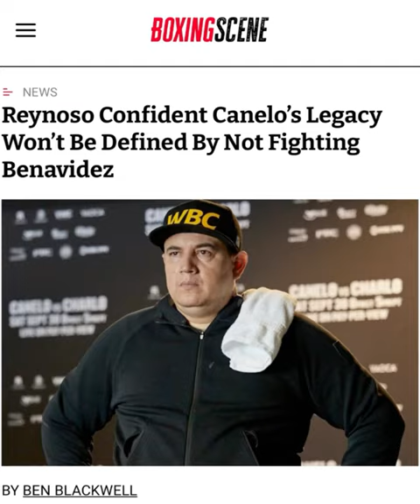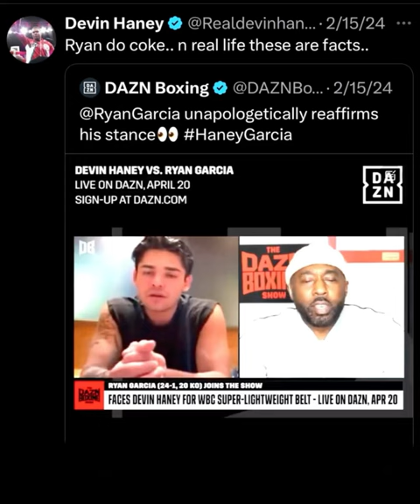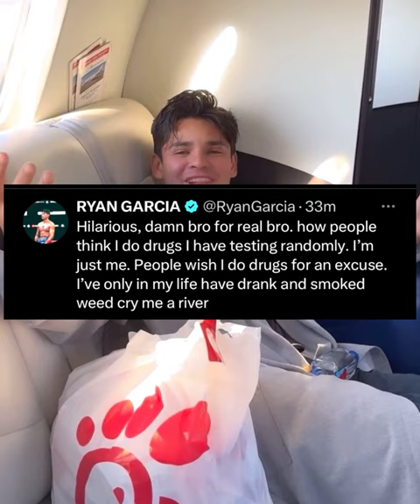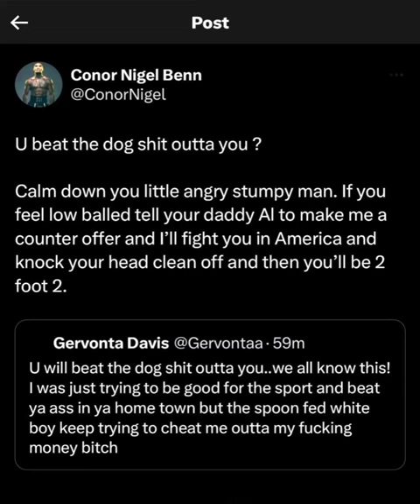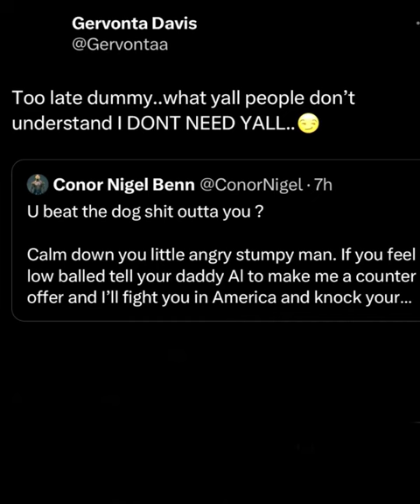RYAN GARCIA CLAPS BACK AT DEVIN HANEY FANBASE OVER COCAINE CLAIMS • EDGAR BERLANGA BEGS FOR CANELO